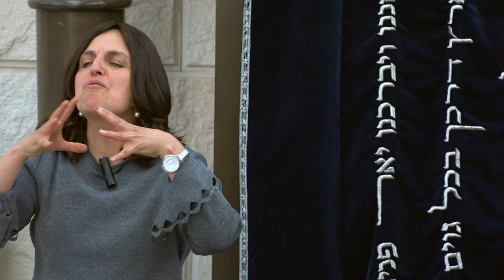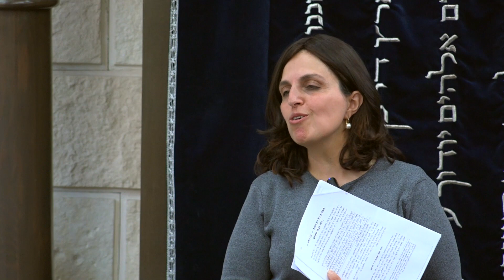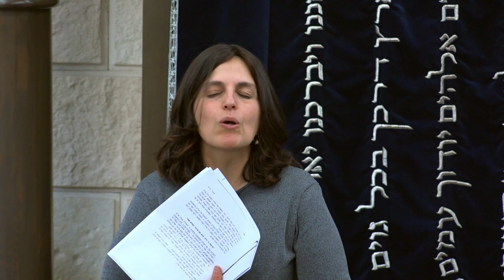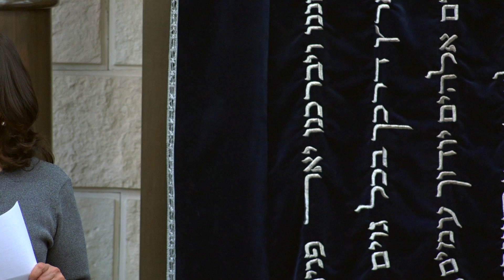Mora Ruthy Tawil - Entre Purim y Pesaj